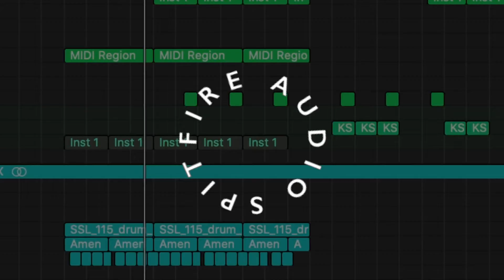Creating a track with LABS plugins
I decided to enter the TAETROxLABS competition and here’s my finished version. I had a lot of fun making the music and the video as well, hope y’all enjoy the finished version:) - In the making of this video I used